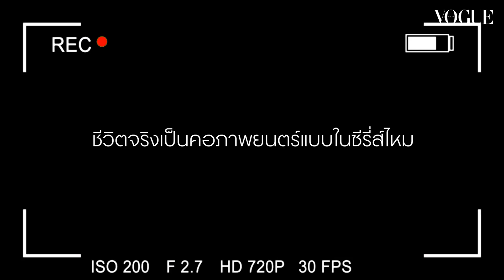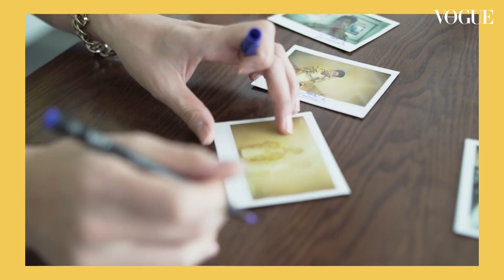VoguexOffGun โว้กชวน ออฟกัน มาเพนต์เสื้อแจกแฟนคลับ มีตัวเดียวในโลก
เฉลยภารกิจพิเศษระหว่างโว้กประเทศไทยและ ออฟกัน งานนี้โว้กชวนออฟและกันมาเพนต์เสื้อทีเชิ้ตแลกกันใส่ ต่อด้วยภารกิจมิกซ์แอนด์แมตช์ และถ่ายรูปโพลารอยด์ แฟนคลับไปแย่งชิงเสื้อทั้ง 2 ตัวและรูปโพลารอยด์กันได้ที่ Vogue.co.th เท่านั้น